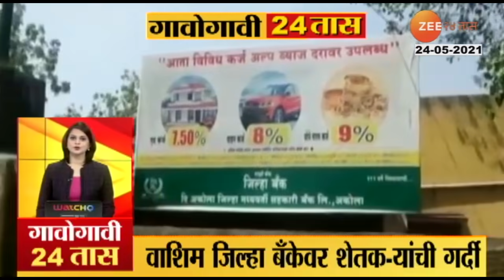Dispute Started Over Appointment of 12 MLA's | राज्यात 12 आमदार नियुक्तीवरुन वाद सुरु | UPDATE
Dispute Started Over Appointment of 12 MLA's
राज्यात 12 आमदार नियुक्तीवरुन वाद सुरु